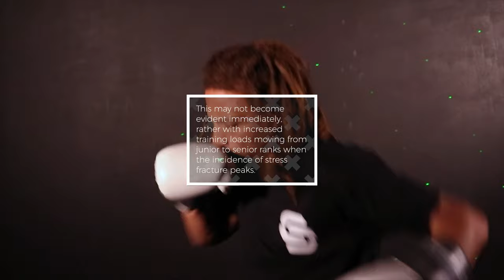RED-S in Young Athletes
RED-S means Relative Energy Deficiency in Sport. These are some of the symptoms on young athletes.

SOURCE
British Association of Sport and Exercise Medicine - basem.co.uk

I'm Juan, a doctor training to be a GP in Liverpool, UK. A Dad. And I make videos about medicine, productivity, and lifestyle. My weekly news letter includes insights and links to things I've come across during the week.

If you have questions or anything you would like me to talk about, I am more than happy to hear from you!